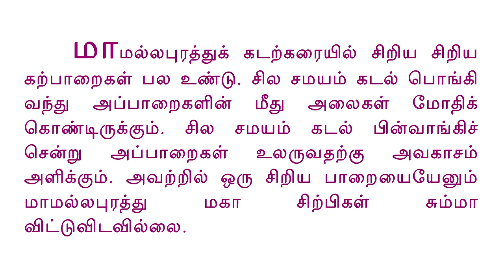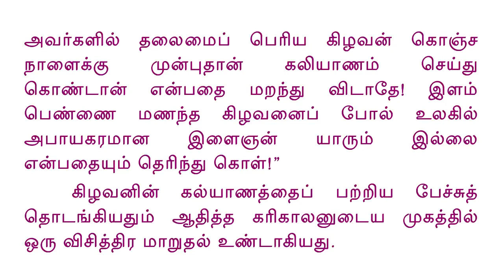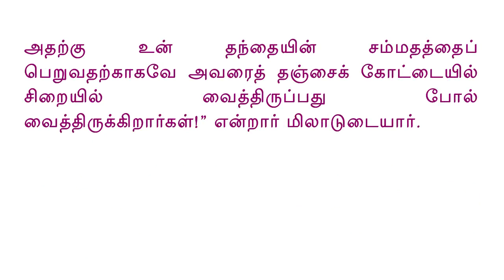Ponniyin Selvan Audio Book (Read along) 1.52 கிழவன் கல்யாணம்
Ponniyin Selvan Audio & Text Book Part-1 Chapter-52 Kizhavan Kalyaanam (கிழவன் கல்யாணம்)
A "read along" version.